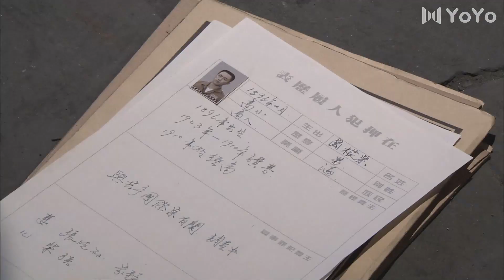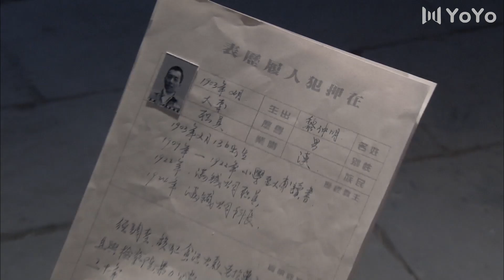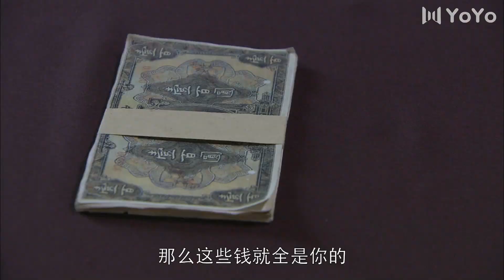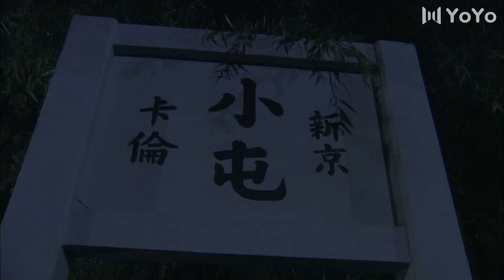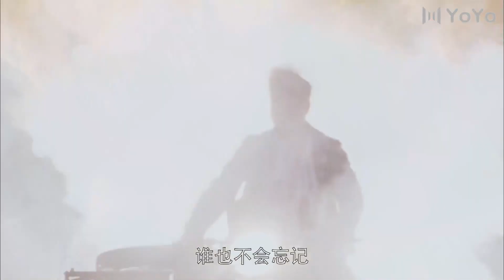【谍战电影】地狱火 19 (END)⚔️中国版越狱，朱亚文演绎高智商越狱（朱亚文、苗圃、吕一、杜志国、程煜）⚔️功夫